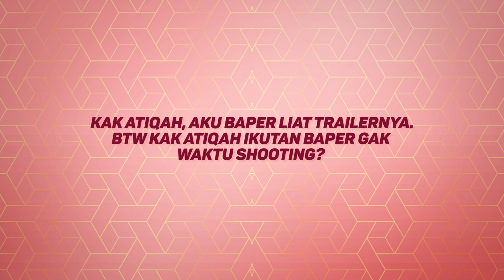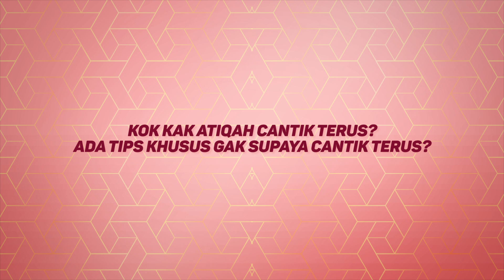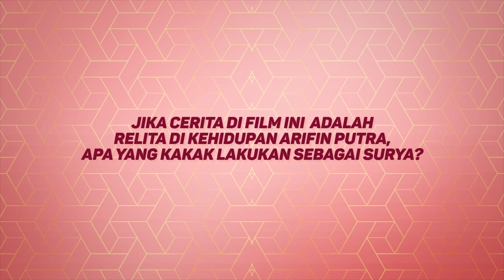[MANTAN MANTEN] Tanya-tanya Atiqah Hasiholan dan Arifin Putra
Bagaimana kalau Atiqah Hasiholan dan Arifin Putra dihadapkan dengan berbagai pertanyaan seru?

Atiqah Hasiholan sebagai Yasnina Putri dan Arifin Putra sebagai Surya Iskandar dalam Mantan Manten, tayang 4 April 2019 di bioskop!

MantanManten segera tayang 4 April 2019 di bioskop
Visinema Pictures bekerja sama dengan JD.ID dan Kaskus mempersembahkan:

Dari produser "Keluarga Cemara" dan "Love for Sale", sebuah kisah cinta karya Farishad Latjuba.

Sebagai manajer investasi terkenal, Yasnina (Atiqah Hasiholan) punya segalanya. Kehidupan glamor, kekayaan dan Surya (Arifin Putra), tunangan yang sangat mencintainya. Namun ketenangan hidup Yasnina harus berakhir ketika ia dikhianati oleh Iskandar (Tyo Pakusadewo) dalam sebuah kasus di perusahaannya.

Dalam sekejap harta Yasnina habis tak bersisa. Tak hanya itu, rencana pernikahannya dengan Surya juga di ujung tanduk. Ardy (Marthino Lio), asisten Yasnina mengingatkan bahwa ia masih memiliki sebuah villa di Tawangmangu yang tidak disita karena belum pindah nama. Villa itu kini menjadi harapan satu-satunya Yasnina untuk bangkit lagi.

Namun untuk mengambil kembali villa tersebut, Yasnina harus menjadi asisten seorang dukun manten bernama Marjanti (Tutie Kirana). Bisakah Yasnina memenuhi syarat dari Marjanti dan bangkit dari keterpurukannya?

Sebuah kisah cinta sederhana tentang pengkhianatan dan keikhlasan.

Yuk, SaatnyaMoveOn 4 April 2019!

Sutradara                  : Farishad Latjuba
Penulis Skenario      :  Farishad Latjuba & Jenny Jusuf
Produser Eksekutif  : Angga Dwimas Sasongko, Indra Nugroho Trenggono, Edi Taslim, Raharja Suwitono
Produser                   : Anggia Kharisma & Kori Adyaning
Pemeran                   : Atiqah Hasiholan, Tutie Kirana, Arifin Putra, Tyo Pakusadewo, Marthino Lio, Oxcel, Dodit Mulyanto, Ria Irawan, Arswendi Nasution, Jenny Zhang, Aimee Saras